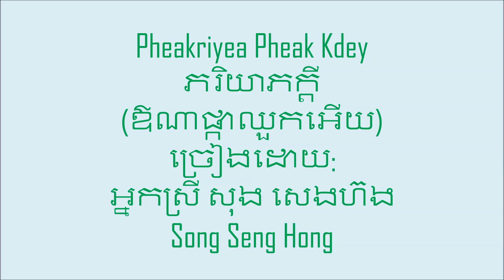Song Seng Horn (សុង សេងហ៊ន) - ភរិយាភក្ដី (ឳណាផ្កាឈួកអើយ) HD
1980's Khmer American Classic Songs អនុស្សាវរីយ៍ បទចម្រៀង ខ្មែរ អាមេរិច
Song Seng Horn សុង សេងហ៊ន - ភរិយាភក្ដី (Pheakriyea Pheak Kdey) Sayonara Vol. 3 Rhode Island U.S.A.
Vocals by Ms. Song Seng Horn and Produced by Chang Seng Song at Sayonara Sound Production.